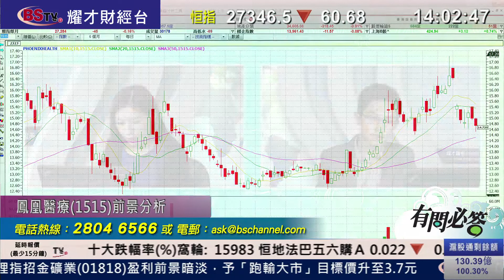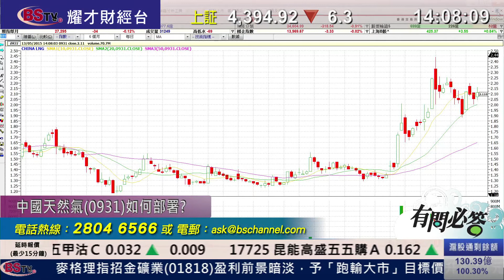耀才財經台 有問必答 黃雪瑩 黃偉豪－有問必答：2727、1515、6839